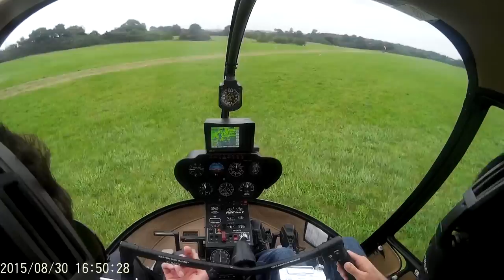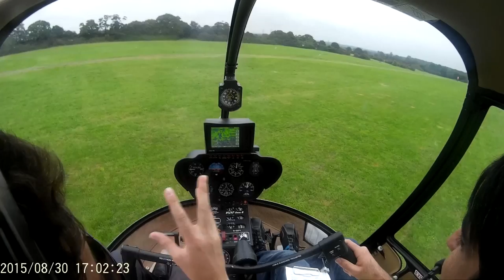Heli lesson 30/08/15: Perfecting circuits & engine failure simulations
Paul was quite ready to get off the heli and let me do my first solo circuits but seeing that I didn't quite handle the engine failure simulation (especially the first one) and that I failed to hit the target spot on approach and didn't stop into wind, he decided to postpone that until I get these things right. I think I did so in the end but then it was too late. Next week!

Skimming over guide:

* Engine failure simulations: 7:00, 10:03, 10:47,  13:18.
* Approaches: 2:12, 4:40,  7:50, 11:28, 14:00, 15:57.
* Transitions: 3:52, 6:41, 9:36, 12:46, 15:13.
* Last landing on the pad: 17:33.